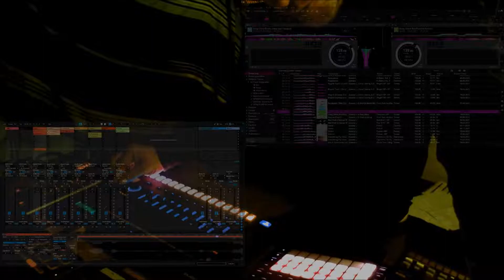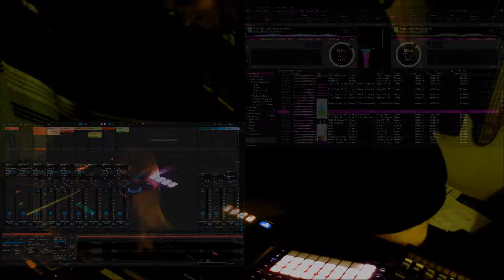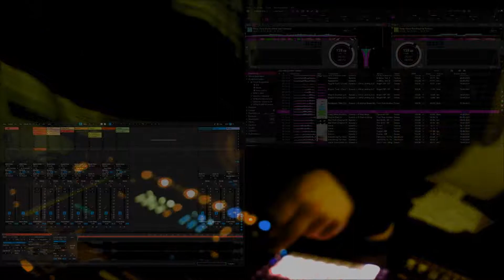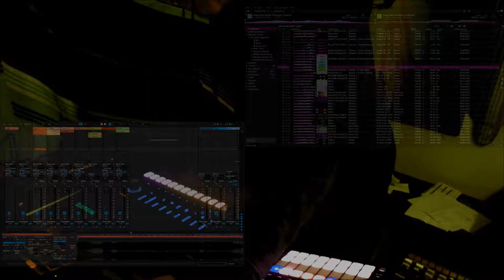Techno Love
My Web Sites © Norbert Reisi

@Marie Vaunt Remixes